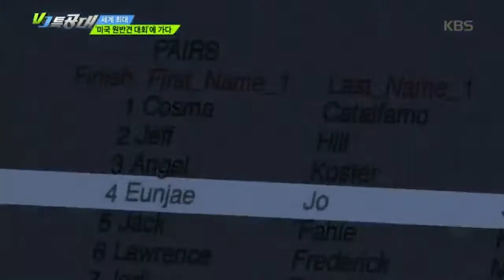[싹튜브] 미국원반견대회 스카이하운즈 월드챔피언십 이기우,한상준,이승현 SAC애견훈련 교수진 총출동 서울종합예술실용학교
미국원반견대회 스카이하운즈 월드챔피언십 이기우,한상준,이승현 SAC애견훈련 교수진 총출동